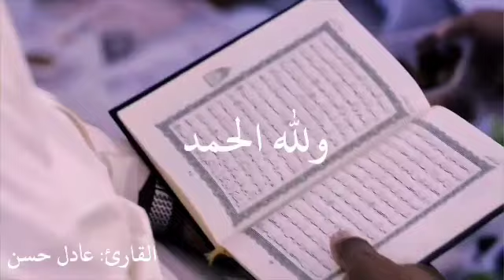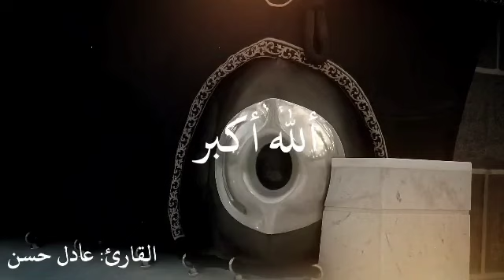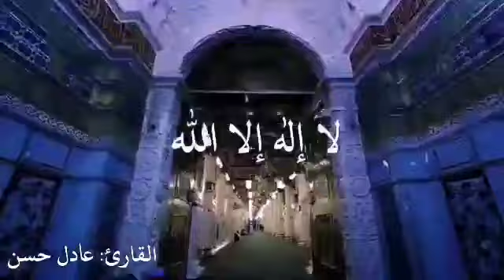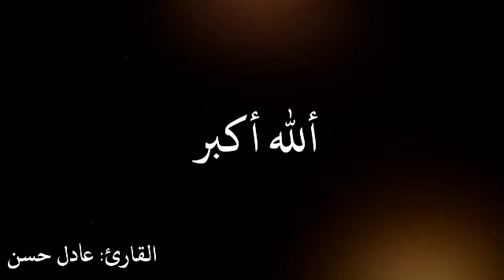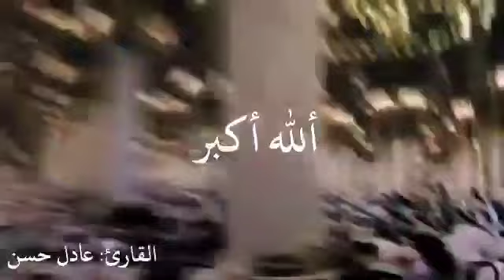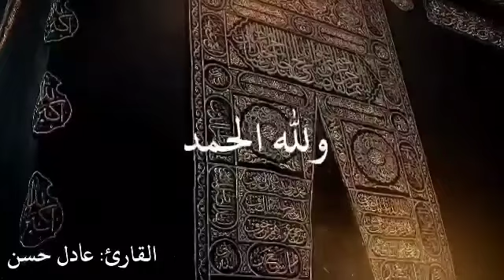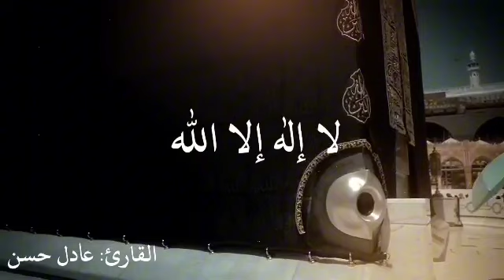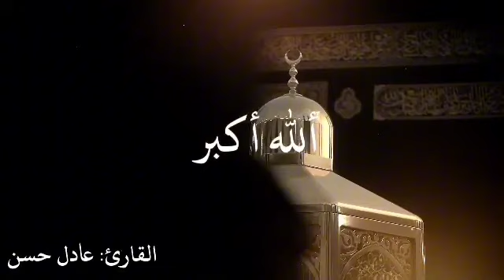تكبيرات عيد الفطر 2024 ساعة كاملة بصوت جميل لنجعلها تملا الدنيا الله اكبر الله اكبر ولله الحمد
موعد عيد الفطر في الجزائر, ramadan 2023, تكبيرات العيد mp3, تكبيرات العيد الفطر, تكبيرات العيد مكتوبة, تكبيرات العيد كاملة, تكبيرات العيد بصوت جميل, تكبيرات العيد يوتيوب, تكبير يوم العيد, تكبيرات العيد مكرره يوتيوب, يوتيوب تكبيرات العيد من الحرم المكي, تكبيرات العيد والحج, تكبيرات العيد ما هي, نغمة تكبيرات العيد من مصر mp3, تكبيرات العيد نغمة, كم عدد تكبيرات صلاة العيد الفطر, تكبيرات عيد الفطر 2024, أول أيام عبد الفطر 2024تكبيرات عيد الفطر المبارك بأجمل صوت ستسمعه في حياتك لنجعلها

تملأ السماء الآن!!! تكبيرات عيد الفطر المبارك 2023 بصوت رائع لنجعلها تملأ الدنيا الله أكبر الله أكبر ولله الحمد

تكبيرات عيد الفطر بصوت جميل ساعة كاملة ( لنجعلها تملأ

الدنيا الله أكبر الله أكبر

تكبيرات عيد الفطر المبارك 2024 بصوت جميل لنجعلها تملأ الدنيا الله أكبر الله أكبر ولله الحمد تكبيرات عيد الفطر المبارك 2024 بأجمل صوت ستسمعه في حياتك

لنجعلها تملأ الدنيا الله أكبر الله أكبر

تكبيرات عيد الفطر المبارك بأجمل صوت ستسمعه في حياتك لنجعلها الله أكبر الله أكبر تملأ السماء الآن

تكبيرات العيد الفطر

تكبيرات العيد في المنام

تكبيرات العيد مكتوبة

تكبيرات العيد كاملة

تكبيرات العيد مكتوبة بخط جميل

تكبيرات العيد يوم

تكبير يوم العيد

تكبيرات العيد محمد يوسف

تكبيرات العيد مكرره يوتيوب

يوتيوب تكبيرات العيد من الحرم المكي
ا
تكبيرات العيد والحج

تكبيرات العيد واتس

تكبيرات العيد وقتها

تكبيرات العيد وقت تكبيرات وتهليلات العيد تكبير وتهليل العيد تكبيرات العيد حالات واتس تكبيرات العيد اسلام ويب

تكبيرات العيد

تكبيرات العيد للشيخ ماهر المعيقلي

تكبيرات العيد لمدة ساعة

تكسرات العيد كم
تكبيرات العيد كلمات

تكبيرات العيد كتابه

تكبيرات العيد كم تكبيره

تكبيرات العيد كاملة بصوت جميل

تكبيرات العيد كاملة مكتوبة

تكبيرات العيد كاملة mp3

كم تكبيرات العيد

كم تكبيرات العيد الفطر

كم تكبيرات العيد الاضحى

كم تكبيرات العيد بن باز

كم عدد تكبيرات صلاة العيد الفطر

كم عدد تكبيرات العيد بعد كل صلاة

تكبيرات العيد قصيرة

تكبيرات العيد قديما

تكبيرات العيد قديم

تكبيرات العيد قبل الصلاة

تكبيرات العيد قراءة

تكبيرات العيد قناة

قنوات تكبيرات العيد ۲۰۲۰

قناة تكبيرات العيد ۲۰۲۰

تكبيرات العيد في مصر

تكبيرات العيد في سوريا

تكبيرات العيد في المنام للعزباء تكبيرات العيد في الحرم

تكبيرات العيد في الركعة الأولى

تكبيرات العيد في مصر مباشر

تكبيرات العيد في السودان

التكبير في العيد

التكبيرات في العيد

التكبير في العيد الأضحى

تكبيرات العيد غسان الشوربجي

تكبيرات العيد غزة

تكبيرات العيد غلاف

تكبيرات العيد في غزة

تكبيرات العيد من غزة

تكبيرات العيد الفطر في غزة

تكبيرات العيد من مساجد غزة

تكبيرات العيد عددها

تكبيرات العيد علي ملا

تكبيرات العيد عيد الفطر

تكبيرات العيد عمان

تكبيرات العيد عند المالكية

تكبيرات العيد عند الشافعية

تكبيرات العيد عند المسلمين

تكبيرات العيد عشر ذي الحجة

عن تكبيرات العيد

كلام عن تكبيرات العيد

كلام عن تكبيرات العيد تويتر

حديث عن تكبيرات العيد

عبارات عن تكبيرات العيد

شعر عن تكبيرات العيد

كلام جميل عن تكبيرات العيد

بحث عن تكبيرات العيد

تكبيرات العيد ظفر النتيفات

تكبيرات العيد ابو ظبي

تكبيرات العيد طيور الجنة

تكبيرات العيد طويله

تكبيرات العيد طويلة mp3

تكبيرات العيد طفل صغير

تكبيرات العيد طنجة

تكبيرات العيد طرابلس لبنان

تكبيرات العيد طربيات

تكبيرات العيد ضحيه

تكبير عيد الاضحى

تكبيرات العيد صوت

تكبيرات العيد صوت mp3

تكبيرات العيد صيغة

تكبيرات العيد صلاة

تكبيرات العيد صوت تحميل

تكبيرات العيد صوت تنزيل

تكبير العيد صوت

تكبيرات صلاة العيد مكتوبة

تكبيرات العيد سعد الكلثم

تكبيرات العيد سمعنا

تكبيرات العيد سوريا

تكبيرات العيد سلطنة عمان

تكبيرات العيد ساعه

تكبيرات العيد ساعه كامله mp3

تكبيرات العيد ساوند كلاود

تكبيرات العيد ساعة

تكبيرات العيد زمان

تكبيرات العيد زمان mp3

تكبيرات العيد زهير الهمداني

تكبير العيد زمان
تكبيرات العيد ايام زمان
تكبيرات العيد ماهر زين

تكبيرات العيد مصر زمان

تكبيرات العيد زمان تكبيرات المصريين

تكبرات الامن رمضان
تعبيرات العيد ونه

تكبيرات العيد بصوت رائع

تكبيرات العيد مصطفي ابو رواش تكبيرات العيد مصطفى ابو رواش mp3

تكبيرات العيد حالة واتس

تكبيرات العيد حالات

تكبيرات عيد الاضحى حالات واتس

حكم تكبيرات العيد في مكبرات المساجد

تكبيرات العيد بصوت جميل mp3